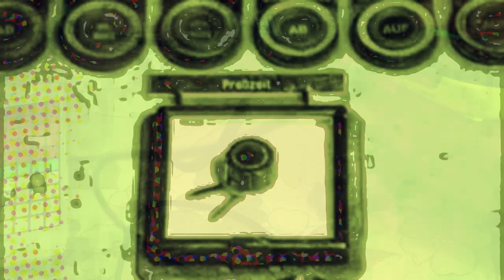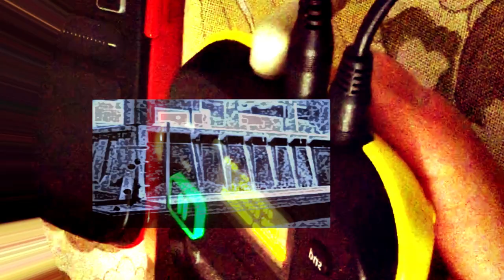HardwareJams_gearchain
another Hardware Jams fb group challenge: create a chain with music gear, i.e. no mixer.  gear used: Korg Mini KP and Kaossilator, zoom ms100bt, live radio from Streemur app, recorded on zoom h4n. Edited on ipad with LumaFusion; public domain footage from archive.org.